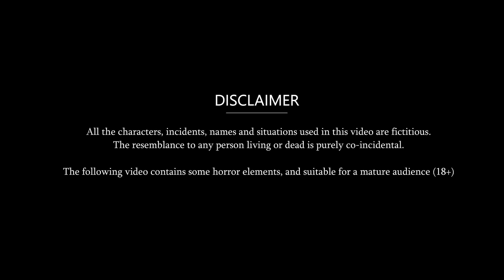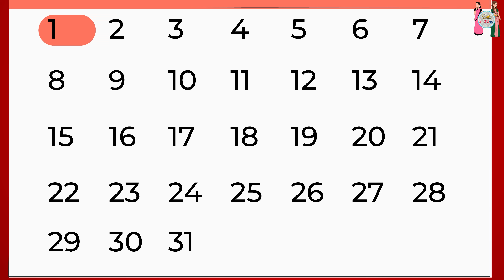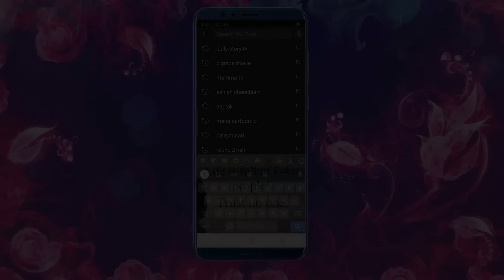मिर्ची के पकोडे खाने वाली बहू: Cartoon Stories in Hindi | Moral Story in Hindi | Bedtime Stories